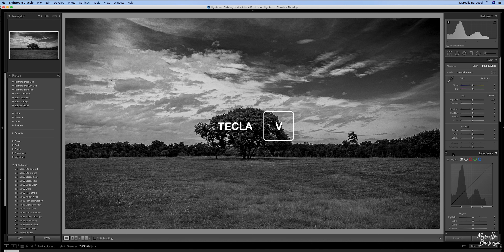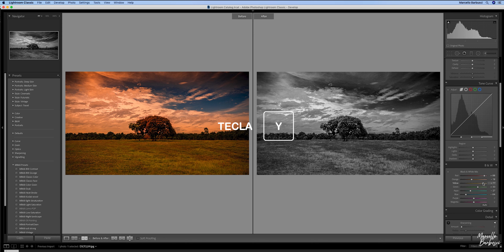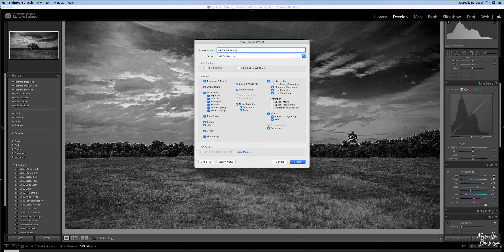Como TRANSFORMAR uma FOTO COLORIDA em uma FOTO PRETO E BRANCO | DICAS RÁPIDAS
Nesse vídeo eu mostro como você pode usar duas técnicas diferentes do Lightroom para transformar sua foto colorida em preto e branco e ainda te mostro como você pode facilitar ainda mais a sua vida na edição de fotos.

Meus LUTs para Adobe Premiere
Meus Presets para Lightroom
ASSINE CANAL E ATIVE AS NOTIFICAÇÕES PARA RECEBER NOVOS VÍDEOS
MEU KIT DE EQUIPAMENTOS
SE VOCÊ QUISER ENVIAR ALGO PARA SER APRESENTADO NO CANAL E INSTAGRAM
Rua Padre Bento Ibanes, 545 - cj 77B
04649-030 - São Paulo - SP | Brasil